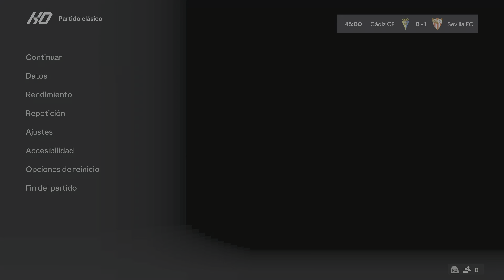EA SPORTS FC 24 | PS5 4K | Cádiz CF vs Sevilla FC | LaLiga EA Sports | Jornada 11